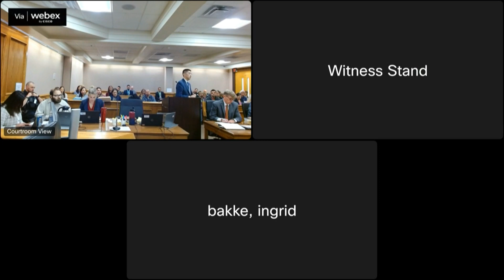Closing arguments begin in Boulder grocery store shooting trial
Both the prosecution and defense presented closing arguments in the Boulder grocery store shooting trial on Friday.